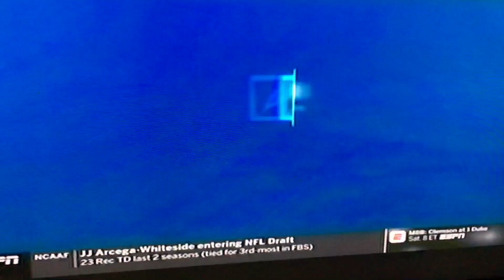Penn Foster High School, home of the Fightin’ Illiterate Slackers!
Their graduates hope to get into The University of Phoenix Online, but Trump University is their “safety school.”